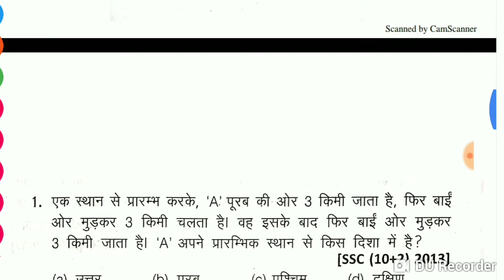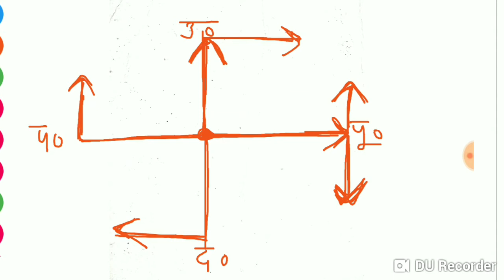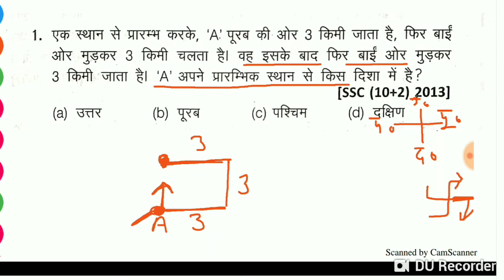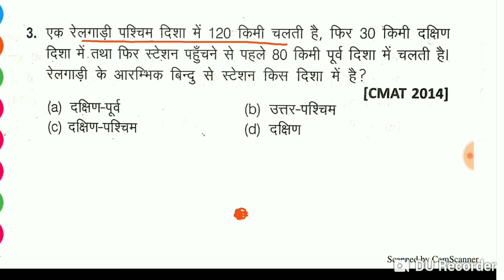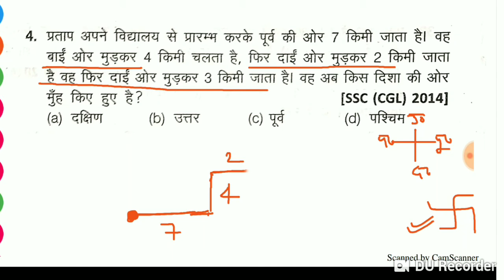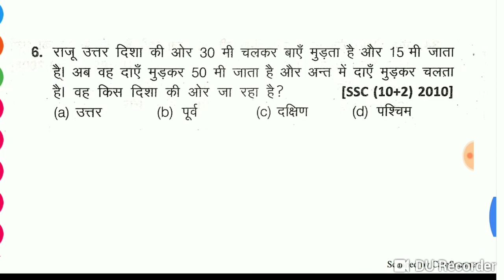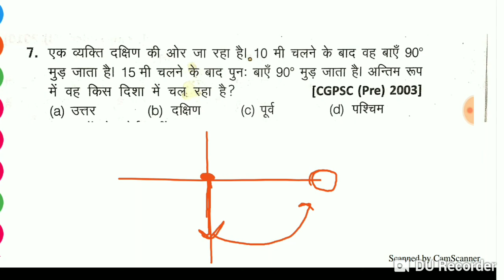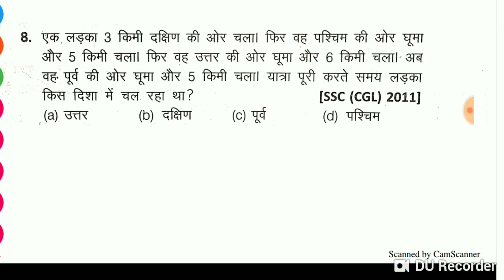Master reasoning full solution | Direction short trick | Arihant reasoning direction short trick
Master reasoning full solution | Direction short trick | Arihant reasoning direction short trick | SSC | RAILWAY | DELHI POLICE | UP POLICE | UP SI | NTPC | GROUP D | UPSSSC | JAIL WARDER | DRDO | CGL | .etc

direction reasoning tricks
direction test
disha duri reasoning tricks
disha duri reasoning in hindi
disha duri reasoning chapter
disha duri questions
reasoning direction and distance
reasoning disha parikshan
reasoning direction and distance tricks
reasoning direction shadow questions
reasoning direction in hindi
direction chapter reasoning